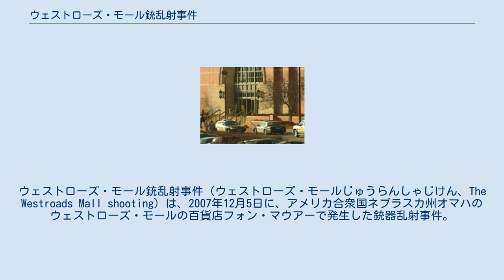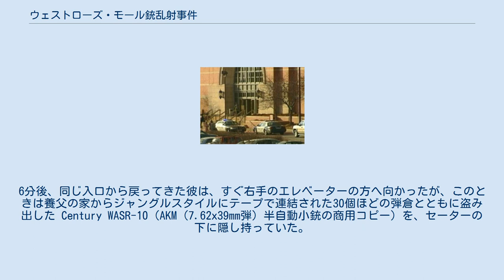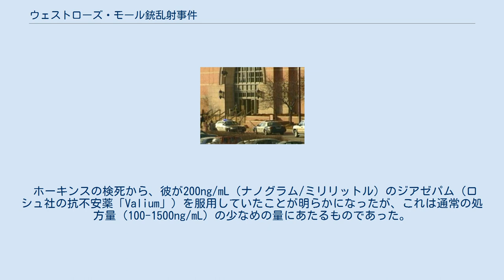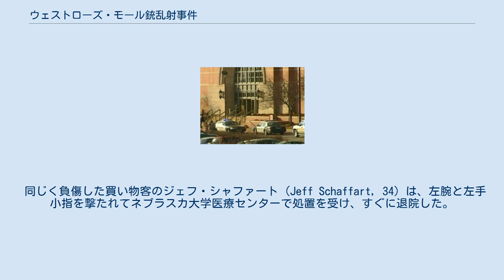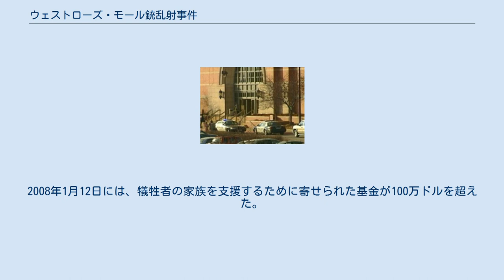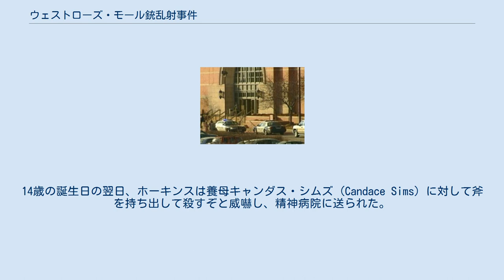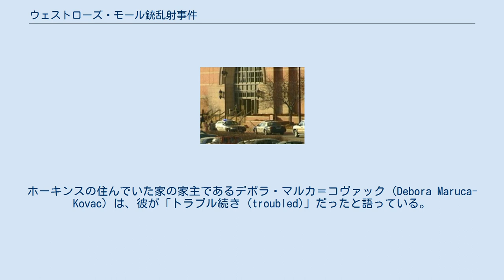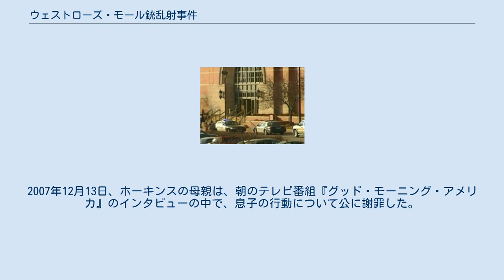ウェストローズ・モール銃乱射事件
ウェストローズ・モール銃乱射事件（ウェストローズ・モールじゅうらんしゃじけん、The Westroads Mall shooting）は、2007年12月5日に、アメリカ合衆国ネブラスカ州オマハのウェストローズ・モールの百貨店フォン・マウアーで発生した銃器乱射事件。
19歳の犯人ロバート・A・ホーキンス (Robert A. Hawkins) が、自身を含め9人を殺害し、さらに4人の負傷者（うち2人は重傷）を出した。
この事件は、ネブラスカ州においては、1958年のチャールズ・スタークウェザーの一連の殺人事件以来の大量殺人であった。
 事件が起こる1時間ほど前、ホーキンスの母親は、「俺は自分と一緒にいくらかのクソを道連れにする ... 考えてみな、それでガッツリ有名になるぜ (I just want to take a few pieces of shit with me... just think tho, I'm gonna be fuckin famous〔ママ〕.)」と記された息子の自殺予告を見つけ、サーピィ郡保安官事務所に通報していた。
 最初は丸腰だったホーキンスは、フォン・マウアー百貨店の南玄関から13時36分（中部標準時 (CST)：19:36 UTC）に入店した。
店内に少し入ったところで、彼はしばし立ち止まり、何か叫ぶようにしながら踵を返して立ち去った。
6分後、同じ入口から戻ってきた彼は、すぐ右手のエレベーターの方へ向かったが、このときは養父の家からジャングルスタイルにテープで連結された30個ほどの弾倉とともに盗み出した Century WASR-10（AKM（7.62x39mm弾）半自動小銃の商用コピー）を、セーターの下に隠し持っていた。
彼はエレベーターに乗り込んで最上階へ向かった。
 13時43分（CST：19:43 UTC）ころ、ロバート・ホーキンスは3階でエレベーターを降り、銃撃を始めた。
ホーキンスは、6分間ほどの間に8人を射殺し、4人を負傷させた上で、カスタマー・サービスのデスク付近で、自分の頭部を撃ち抜いて自殺した。
ホーキンスは30発以上を発砲し、12人を撃った。
6人は即死だったが、1人は病院へ搬送中に絶命し、残りの1人は別の病院の救急救命室に到着して45分後に死亡した。
 オマハ市警察署は、最初の911通報からほぼ6分後にウェストローズ・モールに到着した。
最初の通報がなされた70秒間、通報者が耳にしたのは銃撃の音ばかりであった。
この911通報を録音したテープと、書き起しは、モールに設けられていた保安用の監視カメラの映像とともに、2007年12月7日に警察から公開された。
911通報の録音の中には、銃撃音が聞こえるものもある。
 ホーキンスの検死から、彼が200ng/mL（ナノグラム/ミリリットル）のジアゼパム（ロシュ社の抗不安薬「Valium」）を服用していたことが明らかになったが、これは通常の処方量（100-1500ng/mL）の少なめの量にあたるものであった。
他の薬物の痕跡は、検出されなかった 。
 ホーキンスの乱射によって、8人が殺された。
そのうち6人はフォン・マウアー百貨店の従業員で、あとの2人は買い物客だった。
犠牲者は以下の通り。
 4人は、ホーキンスに銃撃されたものの生き延びた。
重傷を負った2人は、店の従業員であった。
フレッド・ウィルソン (Fred Wilson, 61) は、カスタマー・サービス部門の責任者であった。
彼は、胸部上方を撃たれ、ネブラスカ大学医療センターに送られた。
彼は、救急救命室に到着するまでに、全身の血液の4分の3を失い、脈拍も停止していた。
ウィルソンは翌週の週末には一般病棟へ移り、程なくして意思疎通もある程度できるようになった。
もうひとりの重傷者は、カスタマー・サービス部門の従業員だったマイケル・"ミッキー"・オールダム (Micheale "Mickey" Oldham, 65) で、クレイトン大学医療センターに送られた。
彼女は腹部と背部に重傷を負っており、生き延びた負傷者の中では最も重態だった。
 同じく負傷した買い物客のジェフ・シャファート (Jeff Schaffart, 34) は、左腕と左手小指を撃たれてネ...